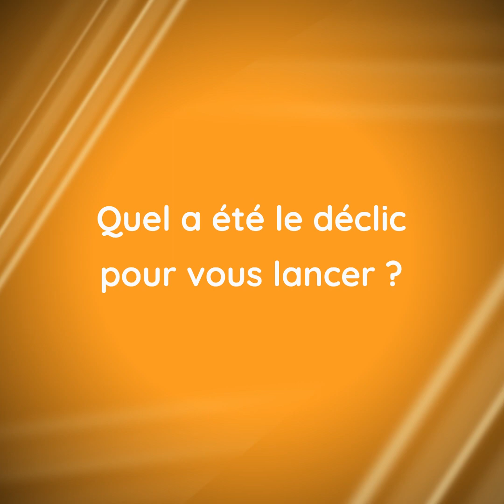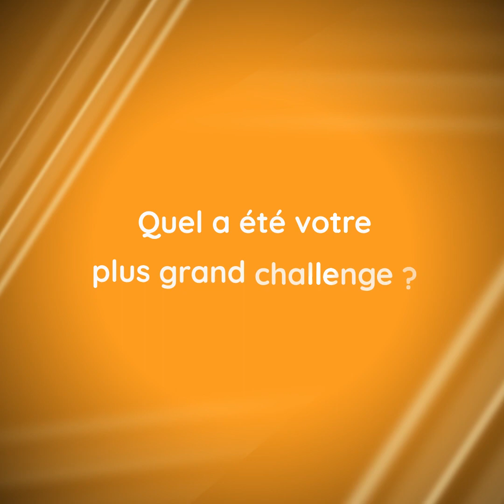Interview avec l'agence Sis&Bro !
On revient cette semaine avec un nouvel épisode de She Dare's en vous présentant Lydia, Wafia et Lotfi de l'agence de communication Sis&Bro!

Vous allez me dire, mais quelle est la différence avec les autres agences? Et bien je vous laisse le découvrir en vidéo.

Une belle agence familiale avec de belles valeurs! On a adoré partager leur aventures :)

Si vous souhaitez suivre nos aventures, rdv sur le site web